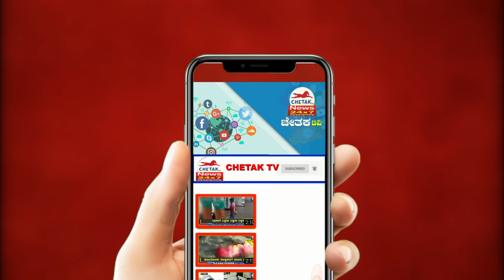Har Ghar Tiranga | P Rajiv | Kudachi | Rally | ಕುಡಚಿ ಪಟ್ಟಣದಲ್ಲಿ ಹರ್ ಘರ್ ತಿರಂಗಾ ಕಾರ್ಯಕ್ರಮಕ್ಕೆ ಚಾಲನೆ.